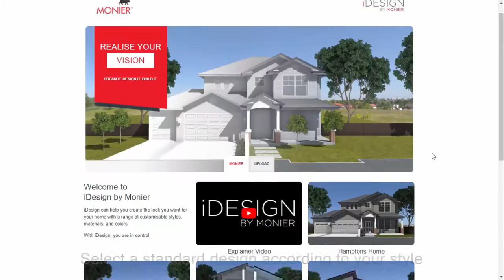iDesign, a home visualisation tool by Monier Roofing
It's the home design tool you have been waiting for. Start by uploading your own house designs or choosing a pre-loaded design - and then you can start designing! Visualise everything - from your roof tiles, bricks, timber and render to window frames, garage door, front door and final paint colours. iDesign is loaded with the real materials that your builders actually use. So realise your vision today. Dream it, Design it and then Build it!